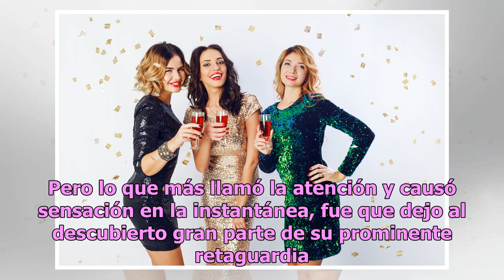Lena The Plug alborota Instagram mostrando sus curvas en lencería y traje de baño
La famosa “youtuber”, quien recientemente se dio a conocer es la pornstars más buscadas por los usuarios mexicanos en el sitio para adultoshub, nue...